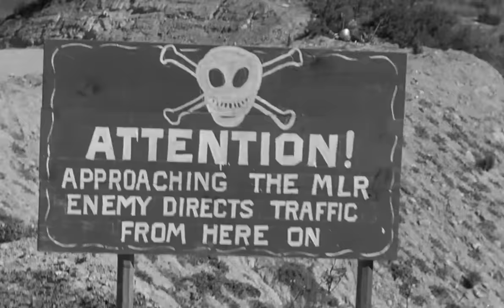War Hunt | English Full Movie | War Drama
Sent to the front lines during the Korean War, an idealistic American soldier confronts the brutal realities of combat, leading to a harrowing clash with a psychopathic comrade within his platoon.

Starring: John Saxon, Charles Aidman, Sydney Pollack.

Directed By: Denis Sanders.